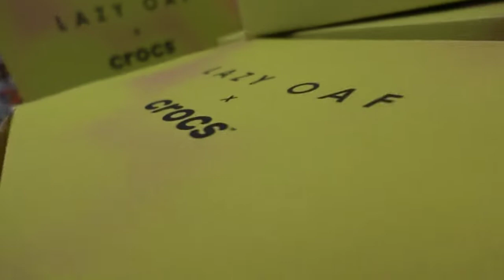Unboxing Lazy Oaf x Crocs